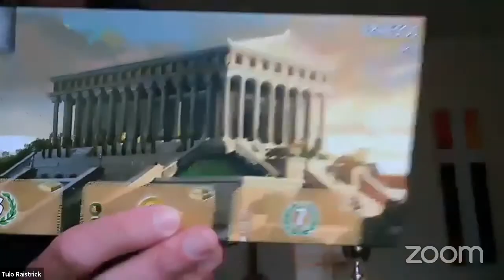Sunday 10am Service, 10th May 2020